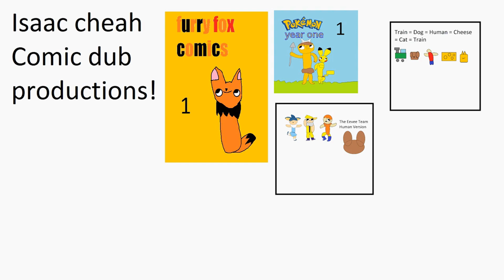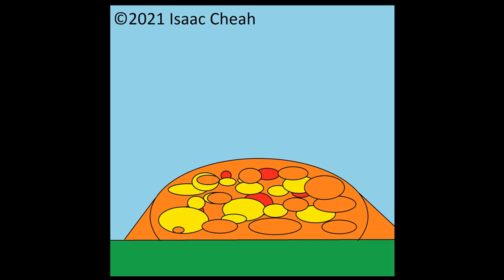Furry Fox Comic Dub Shorts Leaf pile!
A comic dub based on

Strips 71 to 72 was released November 28, 2021 to November 30, 2021
Comic strip shorts used:

Suit able for people all ages (4+)